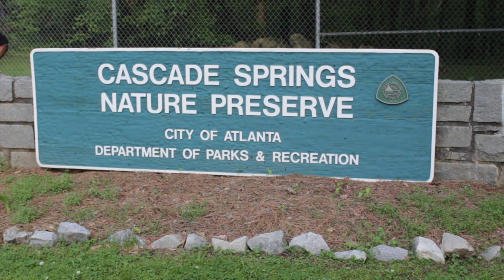Ms.Winners Vs Wendys | Cascade Springs Nature Park | Hidden Gems For Kids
Whats up gang giving you other exciting video.In this video we taking you on a adventure threw one of many hidden gems thought out atlanta !Cascade spring park is a site to see if you visiting or a residence in Atlanta enjoy and don't forget to LIKE,COMMENT & SUBSCRIBE also share this video thanks in advance for watching